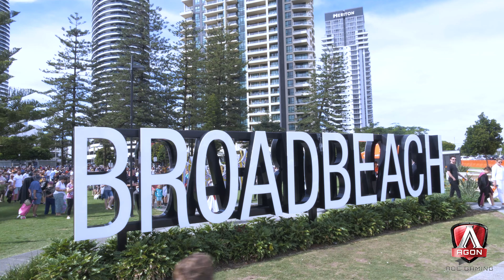Supanova Gold Coast 2019 - AOC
AOC's AGON monitors were front and center as the gaming monitor partner at the Uni Clash Supanova Gold Coast 2019. The event, which took place in the coastal suburb of Broadbeach, saw e-sports, comic con and cosplay enthusiasts of all ages came together for awesome family fun.